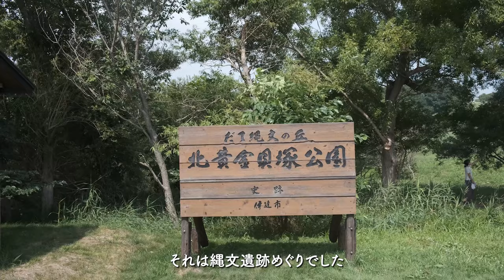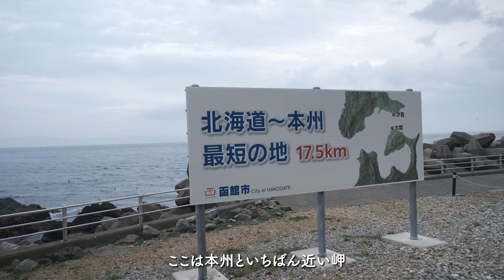【北海道１周完結】今までありがとうございました。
現在11ヶ月目、北海道を旅しています。

今回は北海道旅の最終章。

軽自動車で暮らす夫婦の、のんびり車中泊旅。

【動画の目次】
00:00 オープニング
00:21 登別温泉
01:06 チキウ岬とアイヌ語
02:48 炎天下の車中飯
03:24 縄文の遺跡で考えたこと
05:10 洞爺湖と北海道民のソウルフード
08:20北海道１周お疲れ会
09:40 朝食はホットサンド
11:01 旅の終わりを噛みしめる
11:01 北海道１周達成
11:01 ありがとうございました

・汐首岬

・津軽海峡フェリー 函館⇛青森

私たちは軽バンで生活しながら、日本全国を旅する夫婦です。
家と仕事を手放して、ゼロから始めた新生活。

現在11ヶ月目(2023. 8月現在)で、北海道を旅しています。

車中飯や珈琲など、車内の生活の模様をお届けする車中泊vlog。
旅先では街歩き・本屋＆カフェ・自然の風景などを楽しみます。